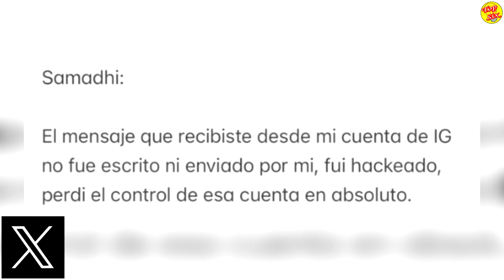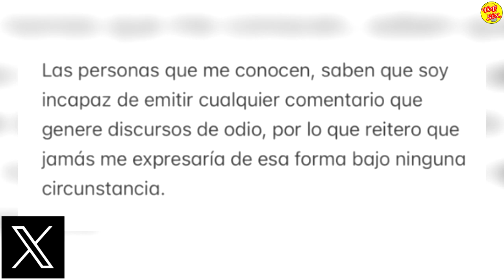Horacio Pancheri Responde a Samadhi Zendejas y Revela que Pasó en Verdad